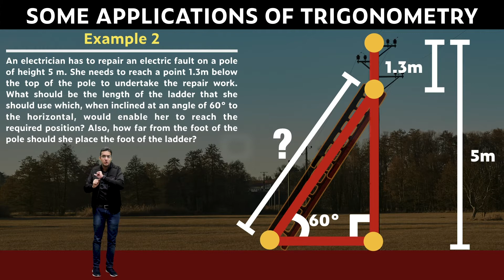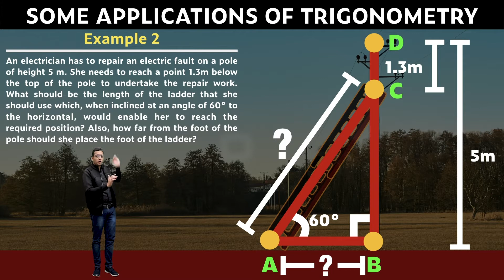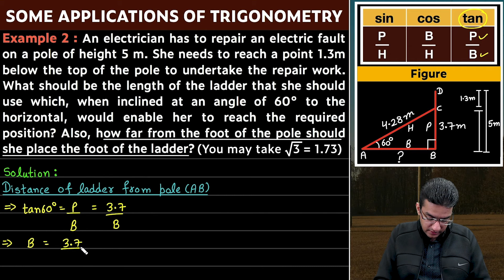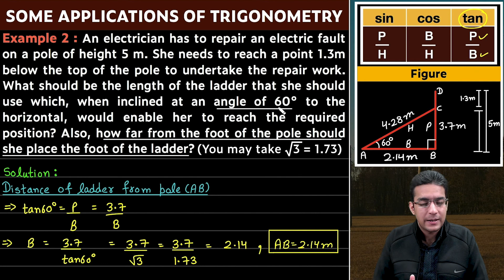Example 2 | Chapter 9 | Class 10 | PuStack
For written PDF solutions, and lectures on all the topics of Class 10, download the PuStack app.